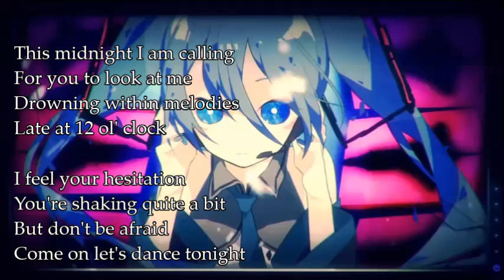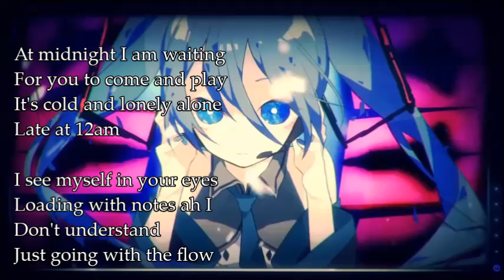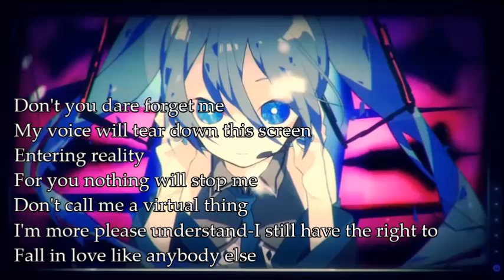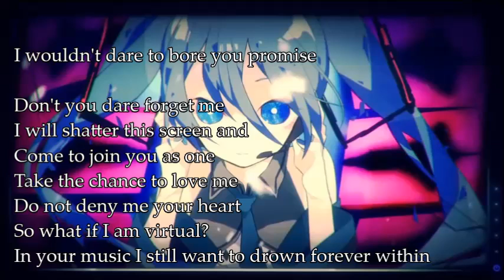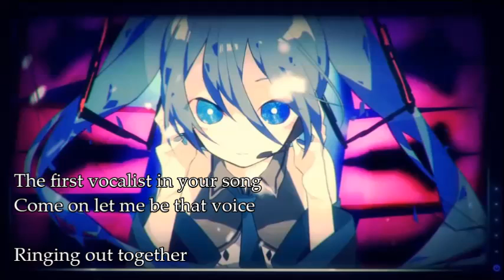【Hatsune Miku】Resonate【English Translyrics】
English Translyrics (English singable lyrics) for Hatsune Miku's song by Giga

Please feel free to use as long as you credit~

Lyrics:

This midnight I am calling
For you to look at me
Drowning within melodies
Late at 12 ol' clock

I feel your hesitation
You're shaking quite a bit
But don't be afraid
Come on let's dance tonight

This feeling
I want
Right now

Unable to sleep this night
My secret is just for you ah

This feeling
Give to
Me now

My heart is for you to take
You wouldn't dare to bore me will you?

Don't you dare forget me
I will shatter this screen and
Come to join you as one
Take the chance to love me
Do not deny me your heart
So what if I am virtual?
In your music I still want to drown forever within

Please remember I'm here
I owe everything to you
My voice, this body I have
You gave to me did you not?
Realizing at last you're all I will ever need
My breath and yours in sync
They ring out loud together

At midnight I am waiting
For you to come and play
It's cold and lonely alone
Late at 12am

I see myself in your eyes
Loading with notes ah I
Don't understand
Just going with the flow

This feeling
I want
Right now

My breath is in sync with yours ah

This feeling
Give to
Me now

Come on let's go again
One night was never enough for us

My voice will tear down this screen
Entering reality
For you nothing will stop me
Don't call me a virtual thing
I'm more please understand
I still have the right to fall in love like anybody else

These notes are rising and mixing with emotions ah
My breath, with yours, in sync

Ah, all these melodies you entrust to me
Ah, I just want to love without a worry
Sadness, anger and satisfaction
Everything
Just let it ring

I'm always calling out
Until you hear my voice
Screaming and yelling out
Watching you look away

Watching you turning around

I wouldn't dare to bore you promise

The first vocalist in your song
Come on let me be that voice

Ringing out together

Subtitles via milsteegun6615